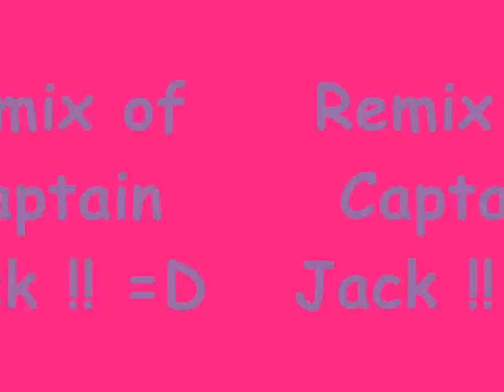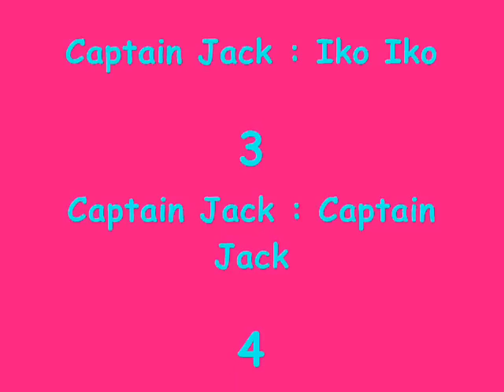captain jack remix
my one remix and the song's of captain jack and pics. ofcourse haha from Captain Jack POTC